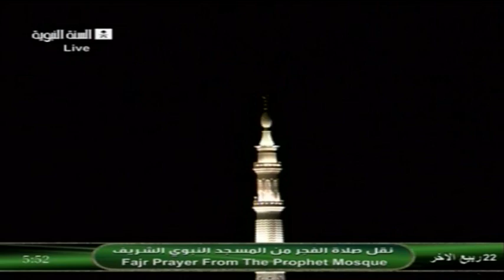22nd February 2014 Madeenah Fajr led by Sheikh Bu'ayjaan